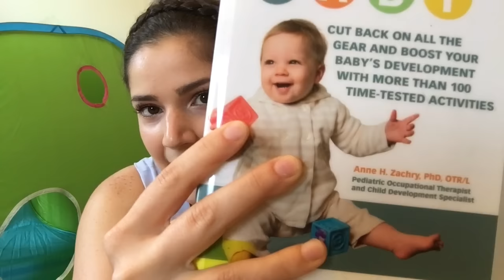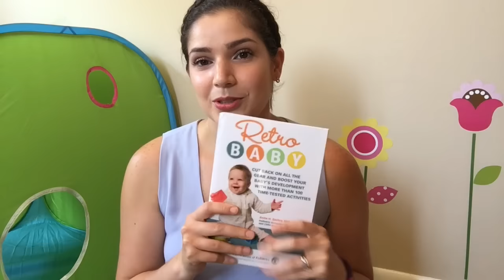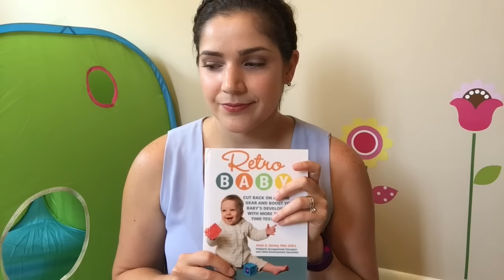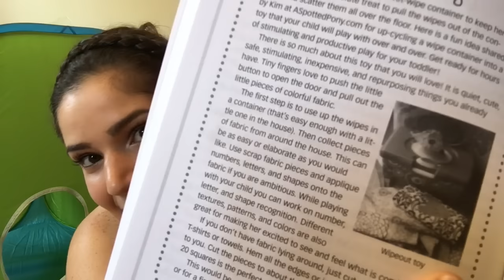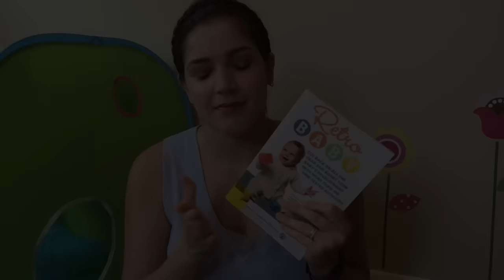MOMMYBOOK JUNIO | RETRO BABY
HOLA HOLA! Hoy les quiero platicar de este libro que esta buenísimo. Se llama Retro Baby y su autora es Anne H. Sachry, es recomendado por la Academia Americana de Pediatría así que estoy segura que sus pediatras las felicitarán cuando se enteren que lo leyeron. Yo lo leí un poco tarde, Mandy ya tenía casi 16 meses pero me hubiera encantado leerlo cuando estaba embarazada. Aprovechen que es verano y léanlo cuando vayan a la playa o en su tiempo libre. Un beso de mandy y mío.

LO PUEDES COMPRAR EN: